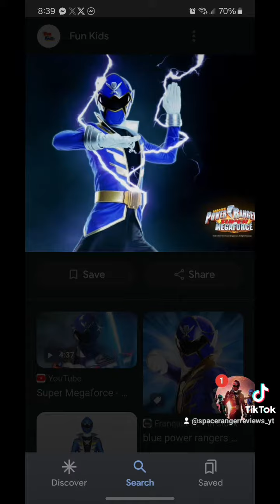power rangers dino charge is my Favorite season of power rangers 💚💙❤️🩷💛⚡️⚡️⚡️🔥🔥🔥⚡️